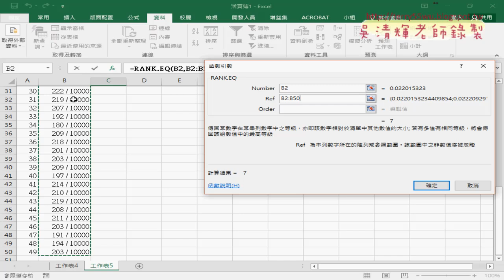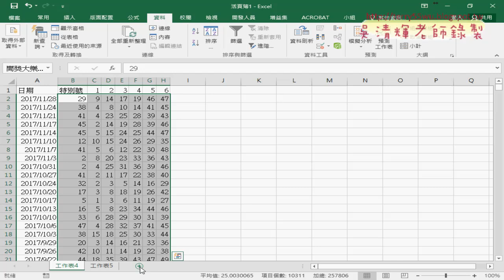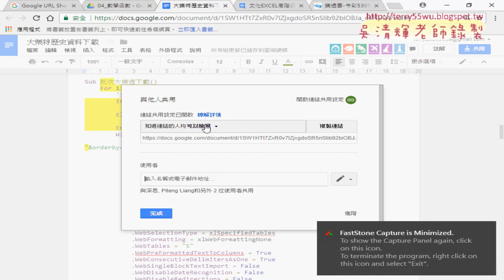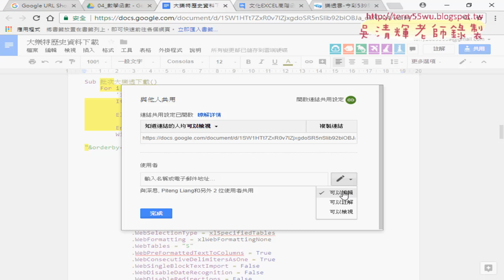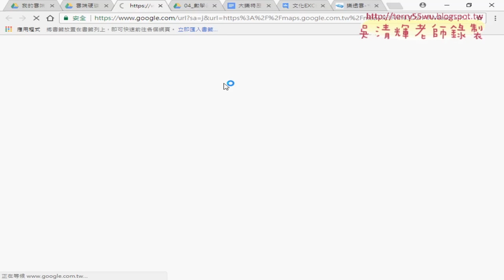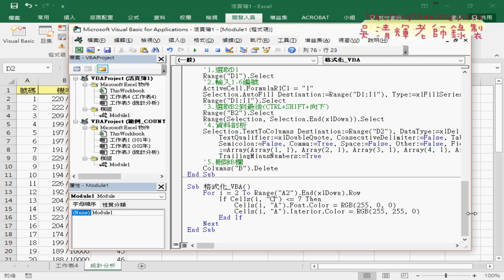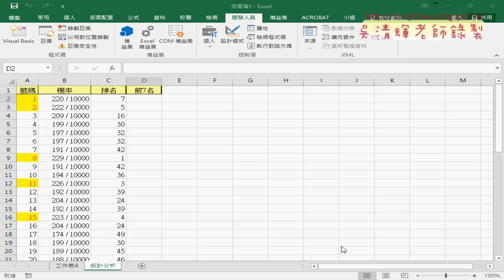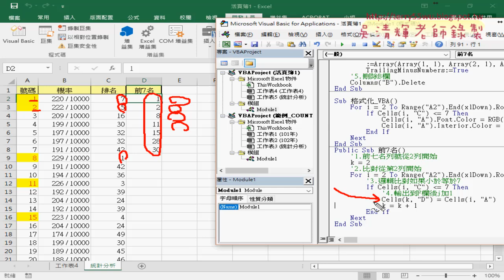06 大樂透統計分析與VBA程式修改技巧